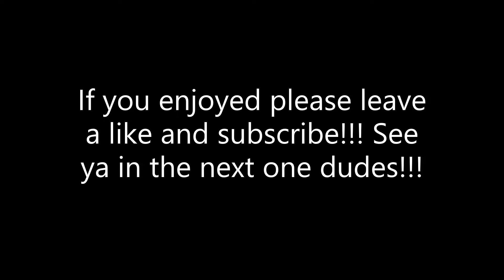TEAM OF THE WEEK JAKE PLUMMER GAMEPLAY!!! (11 TDS: 8 PASSING TDS & 3 RUSHING TDS!!!)